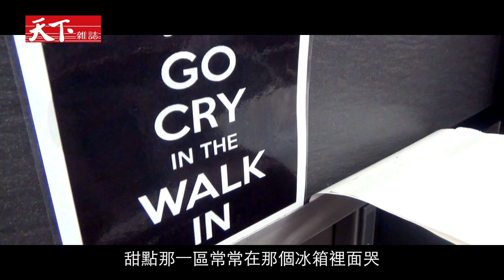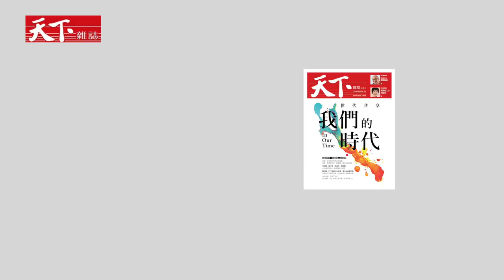【Mentor x Mentee計畫】最偉大的廚房 第一集：請到冰箱裡哭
【製作人/李雪莉   企劃採訪/張涵青   攝影剪輯/陳佳鍵】
終止世代對立，開啟世代共享，為了共創我們的時代。天下雜誌發起Mentor x Mentee計畫(名師高徒計畫)，邀請世界名廚江振誠貢獻三天的時間，傳授年輕人成功的祕訣。經過網路海選，靠著『態度』，廚師部落客陳昱任脫穎而出，獲得前往新加坡，跟世界名廚貼身學習的機會。我們也貼身記錄名師與高徒的三天互動，帶您一窺江振誠的成功絕學。

第一次，也是唯一一次，他將毫不保留分享Restaurant ANDRÉ積累十年成功經驗的全部精華，更將首度公開屬於華人的成功方程式，經營頂尖品牌的各種實戰攻略！

更多江振誠的經營心法與活動訊息，請上天下大師工作坊官方網站